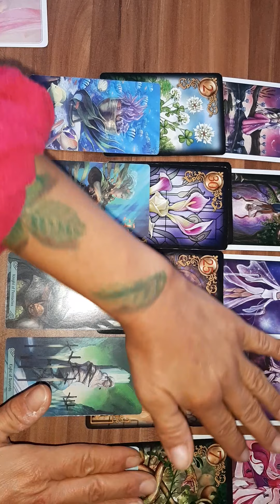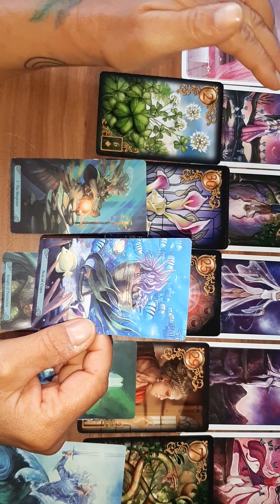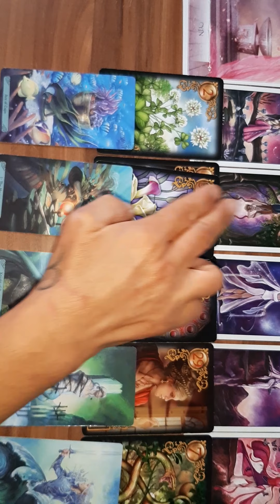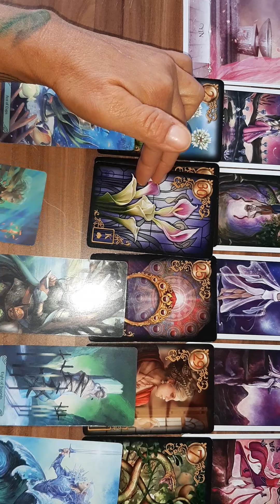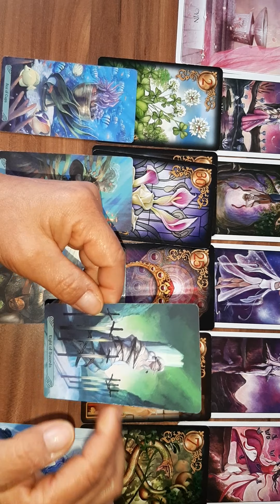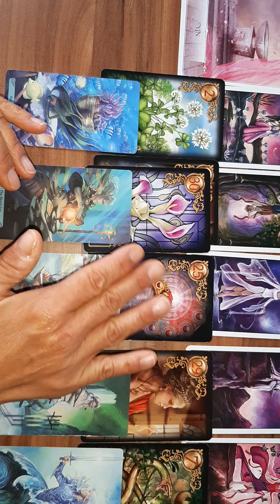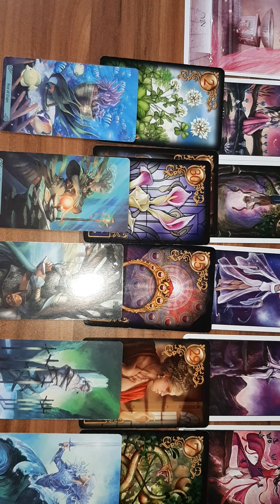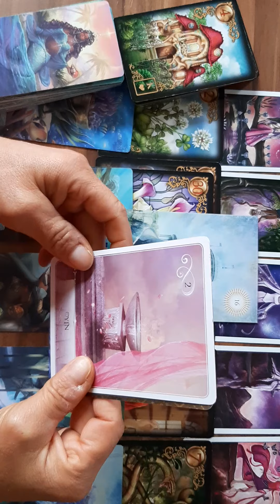Schütze September ❤ Hör auf dich anzupassen, das verhindert dein Glück ❤